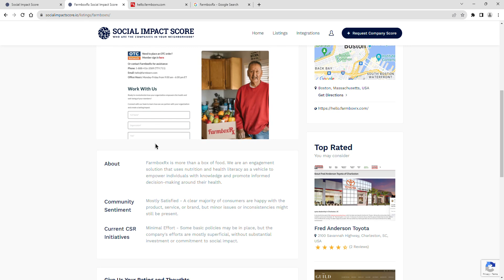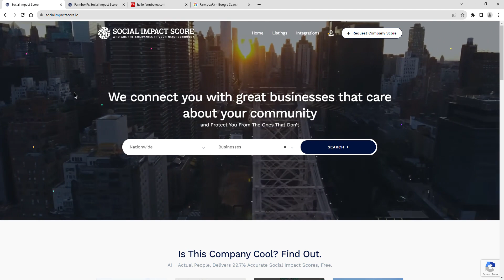FarmboxRx - 1 Star - Social Impact Score